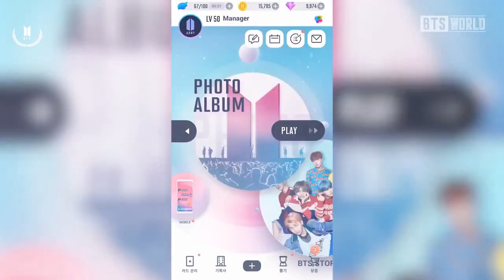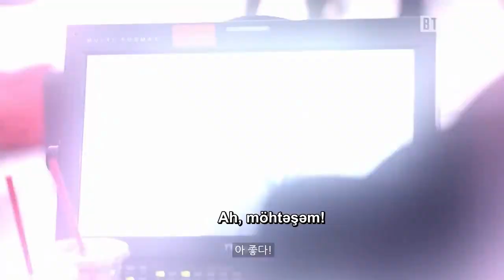[AZE] The Making of BTS WORLD